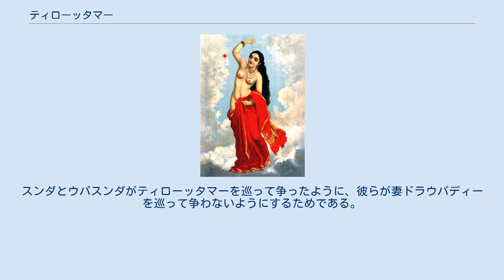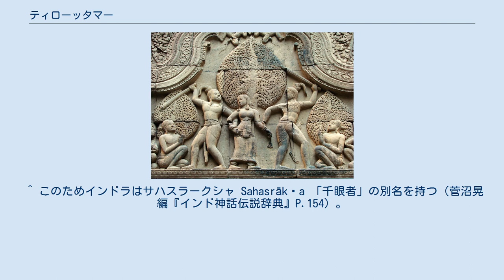ティローッタマー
カンボジアのアンコール遺跡の1つ、バンテアイ・スレイの壁画レリーフ。
ティローッタマーを奪い合うスンダとウパスンダ。
パリ、ギメ東洋美術館所蔵。
 ラヴィ・ヴァルマによる絵画『ティローッタマー』。
 ティローッタマー（ 梵: तिलोत्तमा, Tilōttamā）は、インド神話に登場するアプサラスである。
三界を征服したアスラ族の2人の兄弟、スンダとウパスンダを破滅させるために天界の工匠神ヴィシュヴァカルマンによって創造された。
 ティローッタマーとスンダ・ウパスンダの物語は、インドラ神の身体に千眼が生まれ、シヴァ神が四面になった由来譚を含んでいるほか、叙事詩『マハーバーラタ』ではパーンダヴァ5兄弟に対する教訓譚となっている。
『ヴィシュヌ・プラーナ』（2・8）によると、ティローッタマーは太陽神スーリヤの馬車に同乗する12のアプサラスの1人とされている。
 『マハーバーラタ』によると、アスラ族のスンダとウパスンダが三界を征服したために、神々は三界の支配権を失った。
そこで三界奪還に向けてブラフマー神は工匠神ヴィシュヴァカルマンに絶世の美女を創造するよう命じた。
ヴィシュヴァカルマンは世界中から宝物を集め、それらの宝物からさらに美しい部分だけを少しずつ集め、それらを合わせてあらゆる点で完璧な美を備えた1人のアプサラスを創造した。
彼女はブラフマー神からティローッタマーという名前を授かった。
ティローッタマーが誕生したとき、その場にいたどんな聖仙、神々もティローッタマーから視線をそらすことができなかった。
シヴァ神はティロッタマーを見たいという誘惑に勝てず、彼女がシヴァ神の周りを回ったときに4つの顔が生じて彼女の動きを追ったという。
同様にインドラ神は全身に千の目が生じたしたとされる。
 ブラフマー神はティローッタマーにスンダとウパスンダを誘惑して兄弟の仲を裂くように命じた。
そこでティローッタマーがスンダとウパスンダのところにいくと、2人はすぐにその美しさに魅了され、どちらがティローッタマーを妻とするかで争いとなった。
2人は怒り狂って互いに棍棒で殴りあい、死闘を繰り広げた末に死んだ。
こうしてスンダとウパスンダの支配を自滅へと追い込むことに成功した。
 このエピソードは聖仙ナーラダがパーンダヴァ5兄弟に対する教訓譚として語っている。
スンダとウパスンダがティローッタマーを巡って争ったように、彼らが妻ドラウパディーを巡って争わないようにするためである。
この話を聞いたパーンダヴァはナーラダの勧めに従い、兄弟の夫婦の生活に関する協定を定めた。
兄弟の1人アルジュナが各地を放浪したのは、この協定に違反して一時追放されたためである。
 ^ このためインドラはサハスラークシャ Sahasrākṣa 「千眼者」の別名を持つ（菅沼晃編『インド神話伝説辞典』P.154）。
 ^ パーンダヴァ5兄弟は5人で1人の妻ドラウパディーを共有していた。